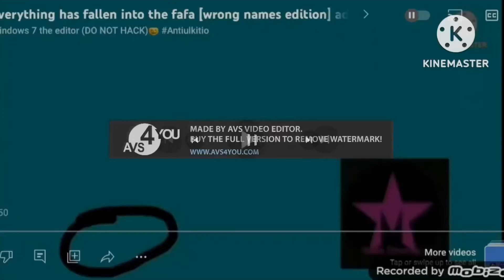Everything has fallen into the Fafa (Wrong Names Edition) add round 8